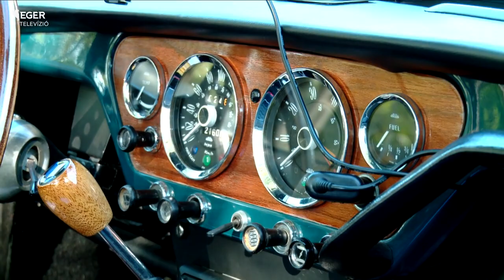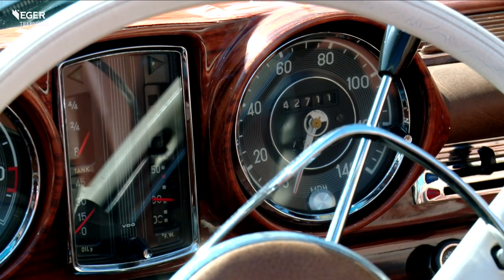Régi Járművek Egri Egyesületének 16. találkozójára és túrájára - 2016.09.12.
Lenin-autó és 28-as Chevrolet, agronómusoknak szánt nyitott tetejű Trabant – sok különlegesség érkezett a Régi Járművek Egri Egyesületének 16. találkozójára és túrájára. Ezen a hétvégén egy közel 150 kilométeres túrát tettek a résztvevők, majd Egerben állították ki a járműveket.